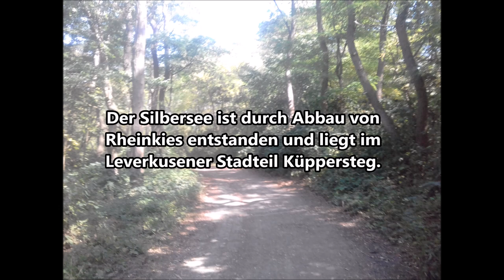Silbersee Leverkusen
Natur Pur am Silbersee in Leverkusen-Küppersteg. Eine Oase die es zu schützen gilt! Bitte entsorgt euren Müll, damit  alle lange etwas von dieser schönen Oase haben Danke :-)